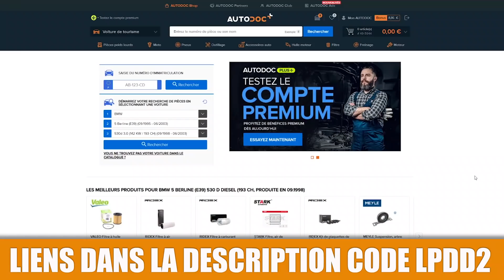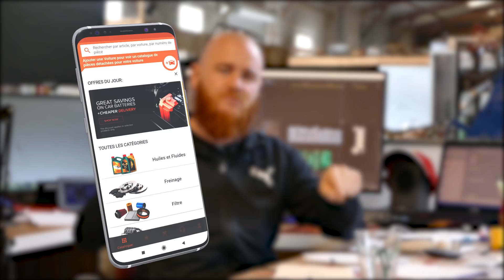L'échappement de la Mondéo ST220 est ROUILLÉ !! [Achat/Revente]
L'achat via l'application est toujours moins cher. Installe l'application AUTODOC